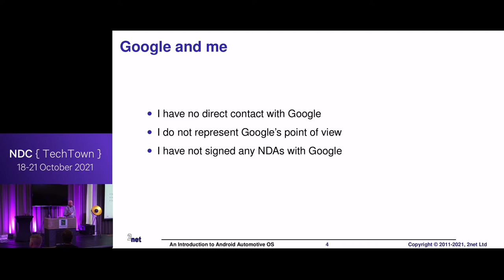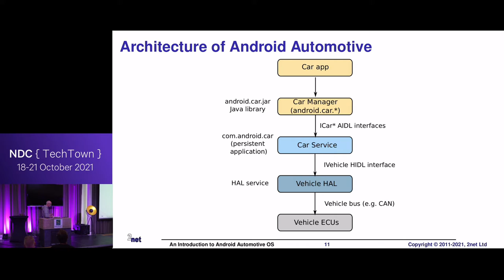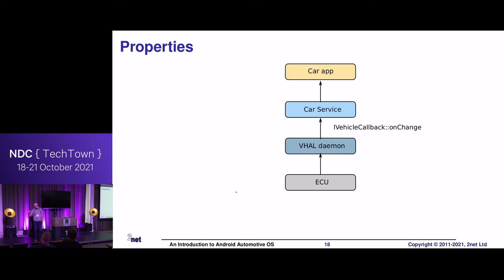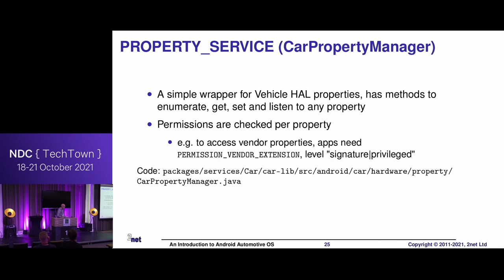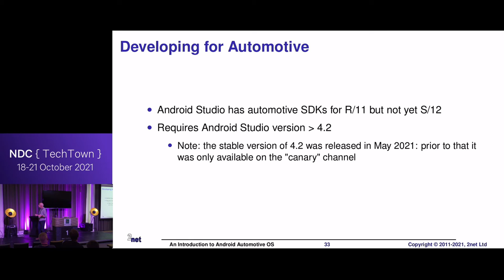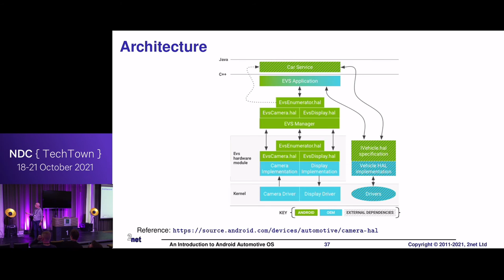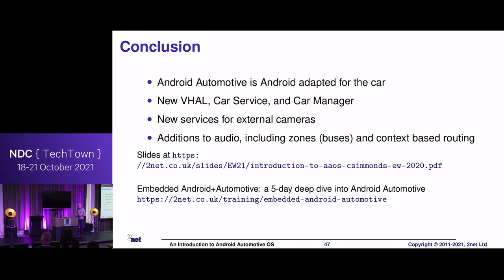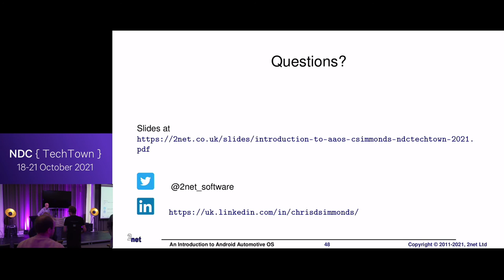An Introduction to Android Automotive OS - Chris Simmonds - NDC TechTown 2021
Android Automotive OS is a version of Android tailored for In-Vehicle Infotainment (IVI) – navigation, vehicle status, audio, and more. The first car to use AAOS is the Polestar 2. In this presentation I will talk about the changes Google have made to Android to make it ready for the road. There is a a new hardware abstraction layer that allows applications to access the vehicle bus in a controlled way. There are changes to the Android audio subsystem to handle the complexities multiple input and output channels. And, there is a new sub system to handle the rear view cameras. Amongst other things, I will be asking: how does a car differ from a smartphone? What are the consequences of running a consumer operating system in the IVI head unit? Which parts are open source and which proprietary? Come along to find answers